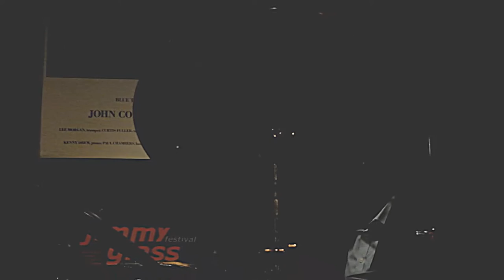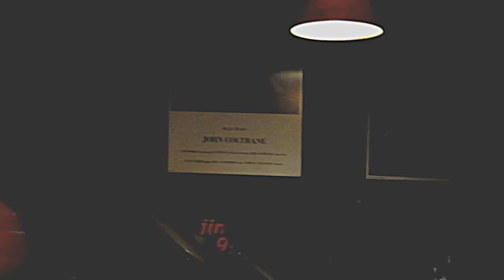LEO GENOVESE TRIO live at Jimmy Glass Jazz Bar 2016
Leo Genovese - piano
Demian cabaud - bass
Francisco Mela - drums